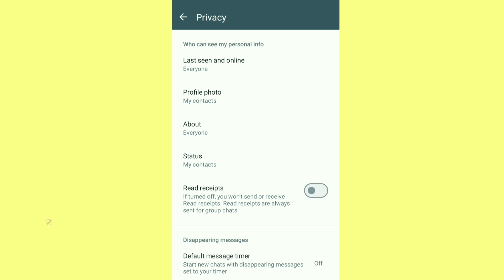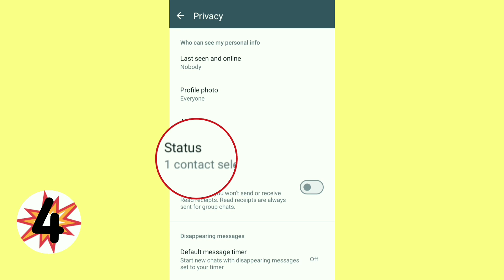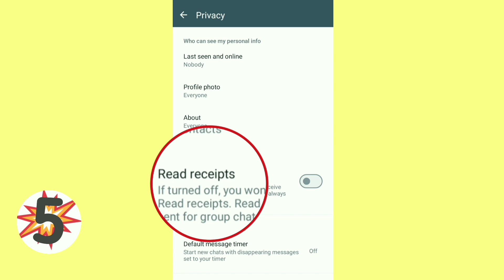WhatsApp new privacy settings | top 5 tips and tricks | whatsapp business | rakesh ray ji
Whatsapp tricks part 3
- whatsapp last seen and online
- whatsapp profile photo
- whatsapp about
- whatsapp status
- whatsapp read receipt

whatsapp blue tick hide, whatsapp dp, how to hide whatsapp status from some contacts, turn off read receipts whatsapp, can't install whatsapp, whatsapp account delete
whatsapp tricks
whatsapp features
whatsapp business features
whatsapp community features
whatsapp settings
whatsapp security settings
whatsapp privacy
whatsapp privacy settings
whatsapp unblock
whatsapp login
whatsapp login problem
whatsapp login kaise kare
how to set up whatsapp
how to use whatsapp
how to use whatsapp business
how to lock whatsapp
how to hide whatsapp
how to open whatsapp in leptop
how to unblock whatsapp account
how to unbanned whatsapp number
how to verify whatsapp account
how to recover whatsapp account
how to delete whatsapp account
how to secret chat message
how to unblock whatsapp chat

how to create whatsapp business account
whatsapp business
gb whatsapp login problem
channel create on whatsapp
whatsapp edit messages
dp kon dekhta hai kaise jane
setup passcode to lock this chat problem
whatsapp channel kaise banaye
whatsapp video call not minimize
minimize video call
create whatsapp group admin
change whatsapp number without losing chats
how to download whatsapp in laptop
whatsapp par full hd me photo kaise bheje
bina number save kiye whatsapp par message kaise kare
whatsapp disappearing message new update
how to share location on whatsapp
whatsapp unknown number message stop
whatsapp me unknown number se message kaise band kare
how to create avatar on whatsapp
whatsapp avatar features
whatsapp avatar new feature
how to clear whatsapp storage space
protect ip address in calls
Whatsapp status couldnt send problem
Whatsapp dp kon kon dekhta hai kaise jane